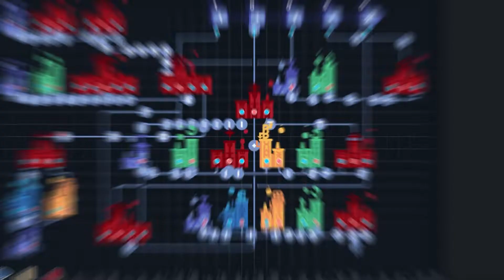Word Factori Steam Announce Trailer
Word Factori (previously known as factori) is a word-building game where your only resource is the letter "i". Build a chain of factories to bend, rotate, reflect, and merge "i" into more complex letters. Discover secret letter recipes, unlock hidden word art, and optimize your factory chains for high scores.

Music
Driving Eva by Darkstorm & Diabolik